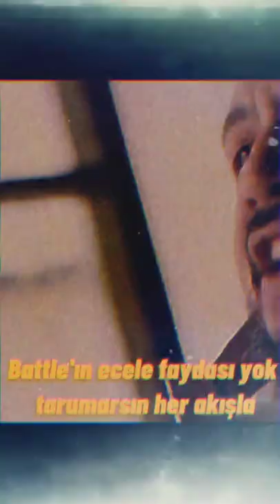Fuat-Göze Köz Dişe Şiş (lyrics)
Şarkı Sözleri

Rapin ayağından sökülen
Prangayı suratına vuran uzman
An meselesi kan kusman
Sal reçeteyi suskun puştlar
Hedonist gibi kuş olup uçtu umutlar
Yıkıldı putlar, Arafta ruhlar

Yüksek gradoyla dolarsa her gün siroza toslar
Battle'ın ecele faydası yok tarumarsın her akışla
Gözler kayar tek atışta
Kabusundur çatışma, teke tekte kapışma
Bin yıl yaşa lan götlek, puşta yakışmaz ölmek
Kuş gibi kalbim çözmek
Duş gibi aldım kanında yüzmek

Göze köz, dişe şiş
Bıçakları sen biledin
Tuzaklarım dört koldan temiz
Kafada beş 7, 62'dendir giriş

Lügat şarjörümdeki tek mermi
Bilim beyine biley taşı, gel piç
İlimle ilmik dokunur kilim
Kötü filme bayat pop corn gibisin
Zihin özürlü numarası yapmak in
Aklın yolundan tiksinir, saksın boş
Kirden gizlilik yaksın kanıtları, duman yükselir

Sen karışma etliye sütlüye
Üç safhada döndün neye sövdüysen
Cahiller sinsi içten içe
Şöhret budalası pişkin piçler
Şarkım eşliğinde sözlük olur elinde

Dağarcığına sığmaz ama
3, 57 Mağnum sığar amcık ağzına
Canlı söyle para karşılığında
Çapulcuyum asalaksın! Akıllıyım salaksın!
Vakum kafa keline "Fuat Ergin" sırma saçlı (yeah)

Yeni çıkan Rap şarkılar
Fuat ERGİN
Uzman
Rap